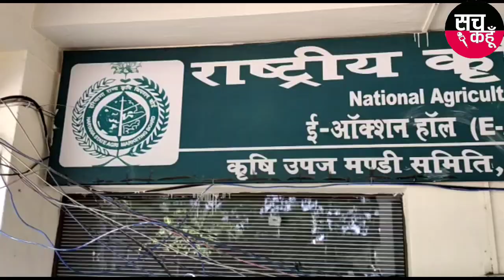कोरोना के बढते प्रकोप के बीच सब्जी मंडियों के लिये भी नियम तय